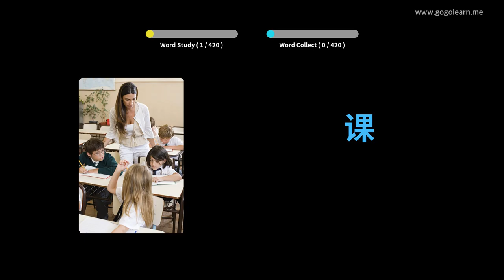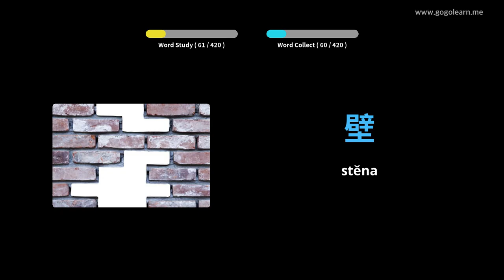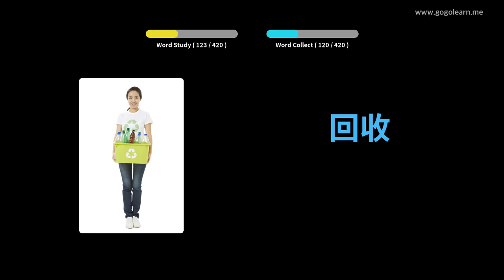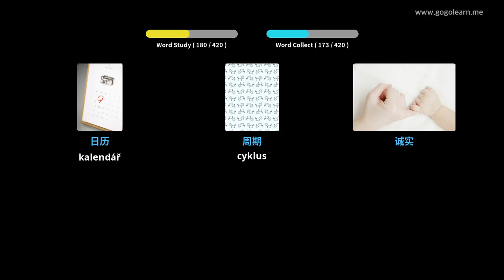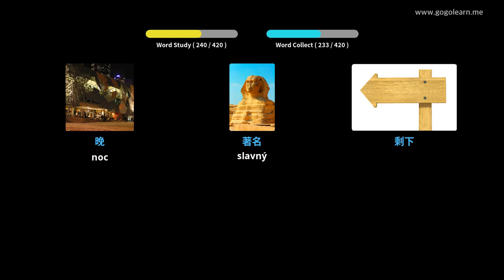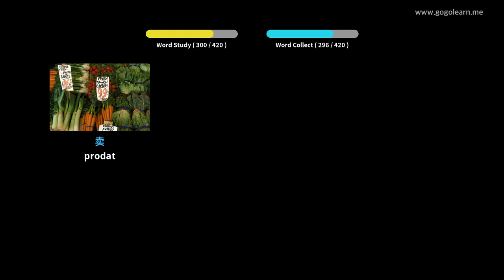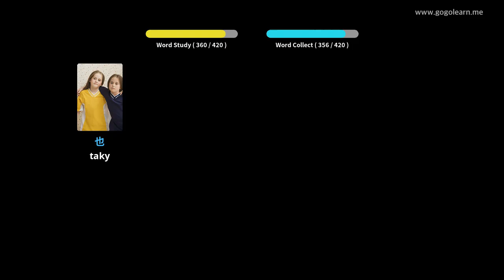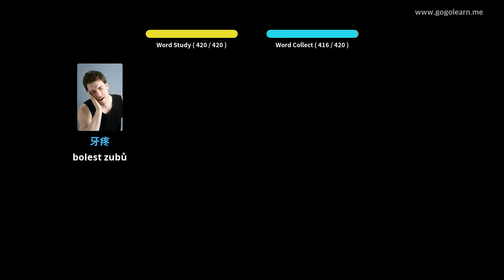Naučte se s čínština obrázky | čínština slovník Střední škola 1 | Golearn